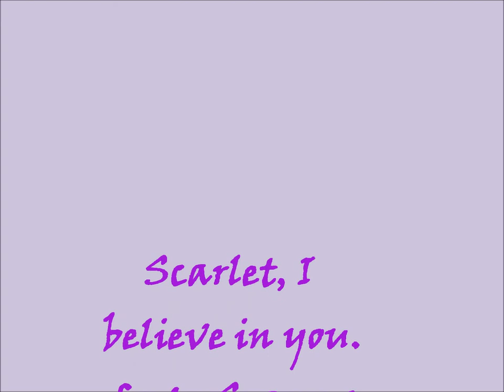I Believe in You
The story of Scarlet and Seamus, two shelter dogs who found love.